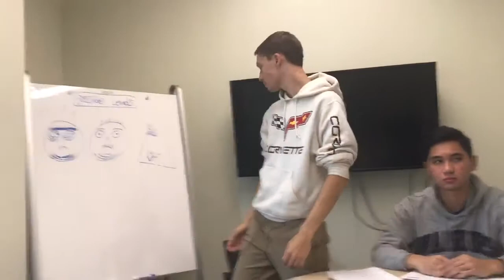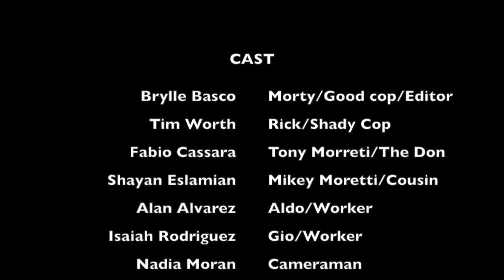The Moretti's FILM